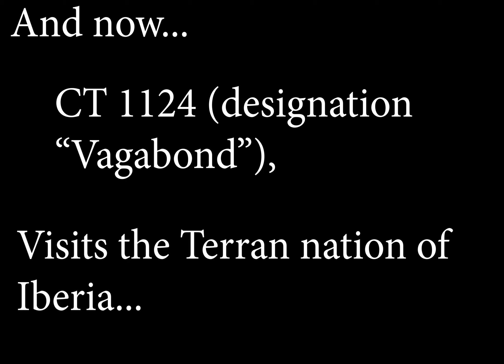A Clone Abroad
Clone Trooper TTS by Vegito1089 (Fakeyou.com)